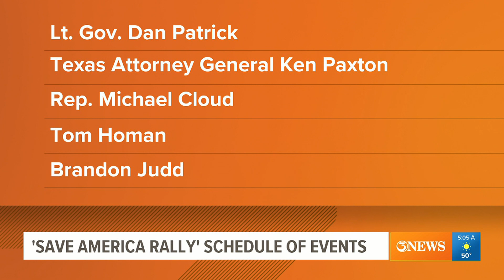Here is the schedule of events for former President Trump's 'Save America' rally in the Coastal Bend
Former President Donald Trump will be in Robstown Saturday, Oct. 22 for a "Save America" rally before the November elections.

If you want to attend the event, you must register and have a ticket. You can register on Trump's website here.  You can only register for one ticket per mobile phone number.

Tickets are available on a first come, first served basis. It is not known exactly how many tickets will be available for the event. Registration will also be available the day of the event at the Richard Borchard Fairgrounds.

The parking lot and vendors row will open at 8 a.m. on Saturday. Registration will also be available starting at that time.

Doors open at 2 p.m. Beginning at 4 p.m., the guest speakers will begin to deliver their remarks. Speakers include:

-Lt. Gov. Dan Patrick
-Texas Attorney General Ken Paxton
-Rep. Michael Cloud
-Tom Homan, former acting Director of U.S. Immigration and Customs Enforcement
-Brandon Judd, President of the National Border Patrol Council

Trump will start his speech at 7 p.m. Entertainment and concessions will be available at the event throughout the day, according to Trump's team.

The rally is the same day as the SAXET Gun Show at the Fairgrounds, which runs from 9 a.m. until 6 p.m.